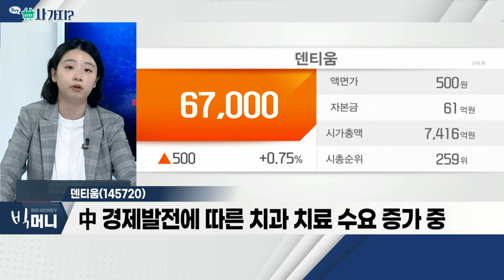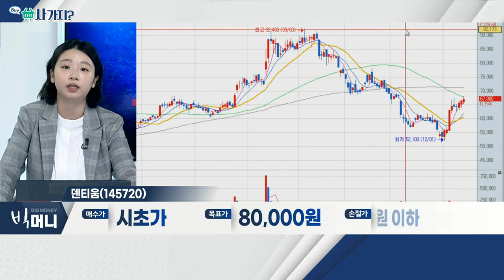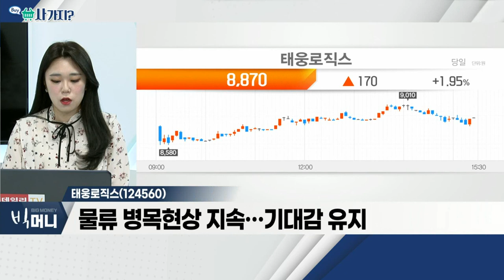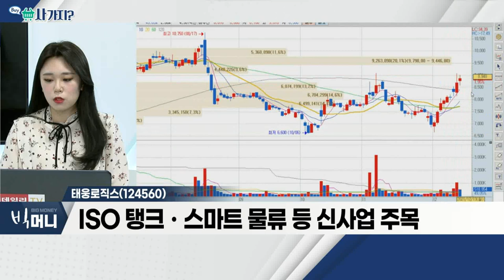덴티움, 태웅로직스_사가지 (20211213)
덴티움(145720)
- 국제 물류 주선 사업 영위 중
- 물류 병목현상 지속… 기대감 유지
- ISO 탱크ㆍ스마트 물류 등 신사업 주목

- 임플란트 제품 주력… 치과용 의료기기 생산
- 올해 매출, 작년보다 20% 이상 증가
- 中 경제 발전에 따른 치과 치료 수요 증가 중